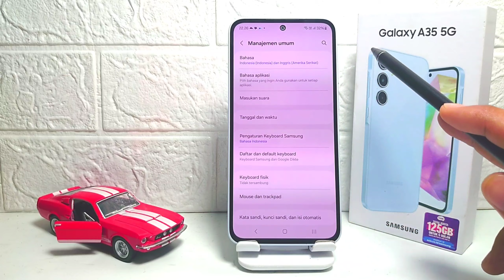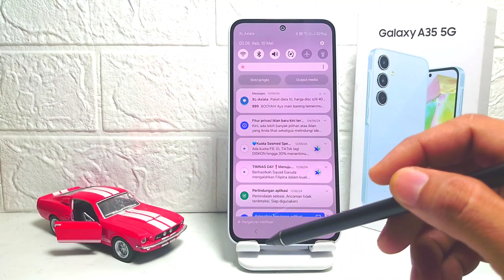Cara Mengubah Jam Dan Tanggal Di HP Samsung A35 5G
Video ini berkaitan dengan pencarian:

cara mengubah jam dan tanggal
samsung a35 5g
cara mengubah jam dan tanggal di hp samsung
cara mengubah jam dan tanggal samsung a35 5g.